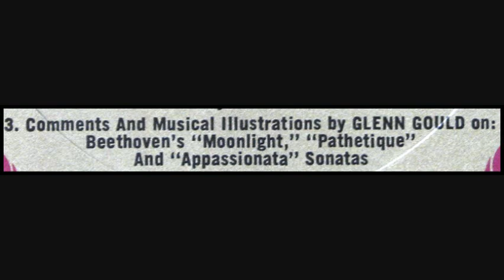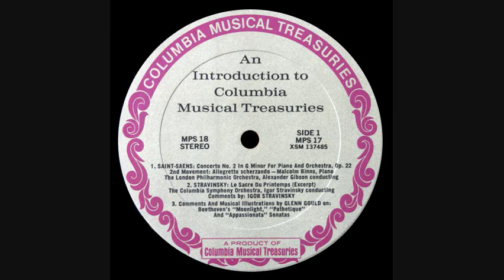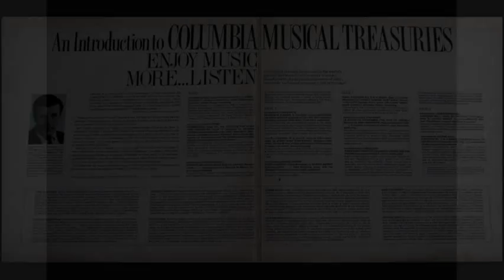1957: Glenn Gould Commentary on Beethoven Sonatas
In this 1957 promotional recording, Gould talks about the Pathetique, Moonlight and Appassionata sonatas.